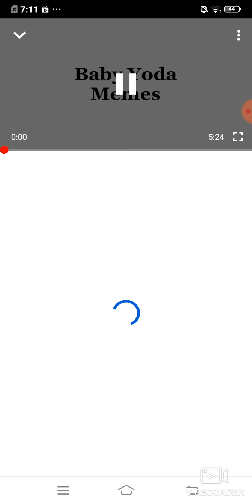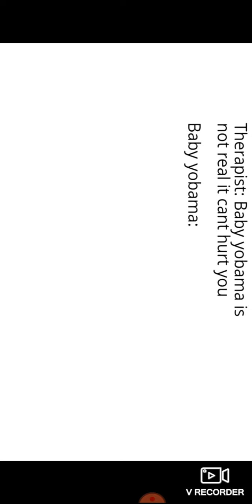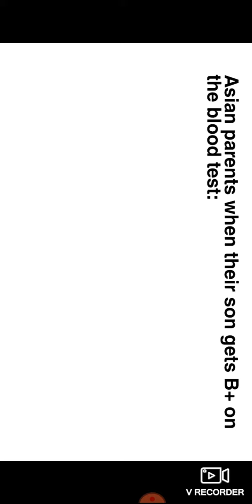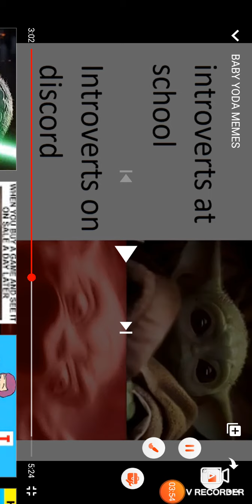Reacting to baby Yoda memes